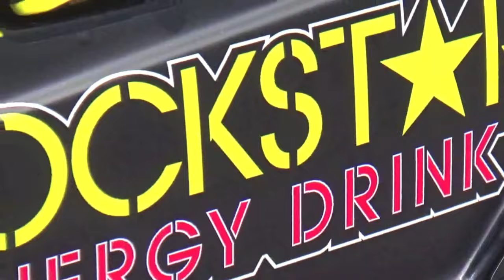S900 4 STROKE BY KOMMANDER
We get to build some awesome skis at KOMMANDER .check out our S900 4 STROKE powered by a SEA-DOO ACE 900CC engine in one of our own S1 HULLS